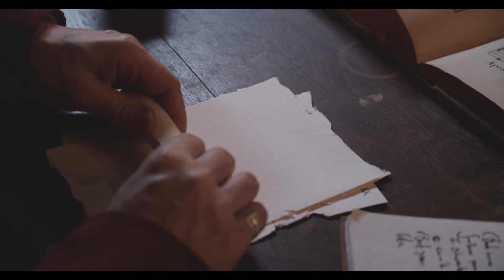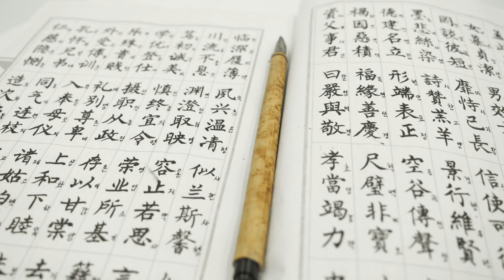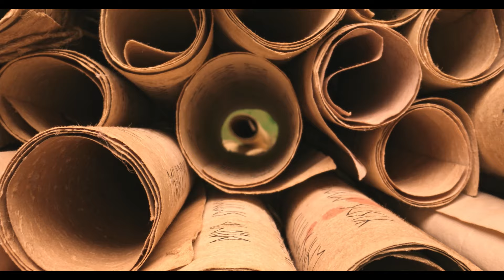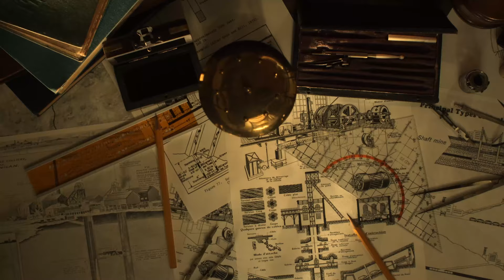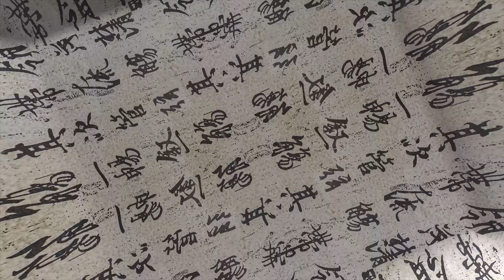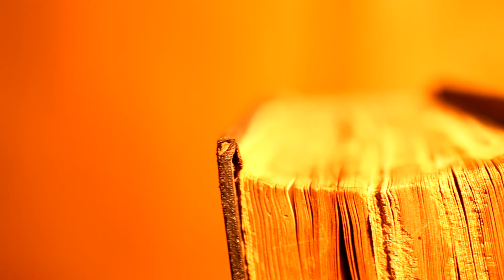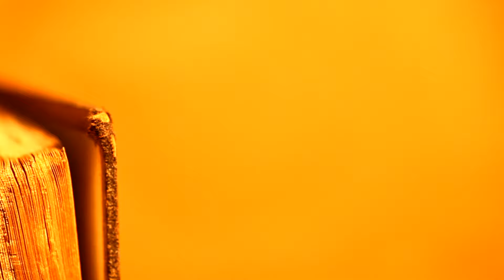Qin Shi Huang - The First, Great and Mad Emperor of China. Documentary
Qin Shi Huangdi was the ruler of the Kingdom of Qin (from 245 BC), ending the two-hundred-year era of the Warring Kingdoms. By 221 BC, he reigned over a unified power over all of Inner China and went down in history as the creator and ruler of the first centralized Chinese state. The Qin dynasty he founded, which he intended to rule China for 10,000 generations, only outlived the emperor by a few years.
Chapters:
00:00 Early Life and Warring States
04:45 Prerequisites for war
07:00 Qin's wars of unification
15:40 Qin is Emperor
16:55 The Terracotta Army, the Great Wall of China...
22:00 Shi Huang going crazy